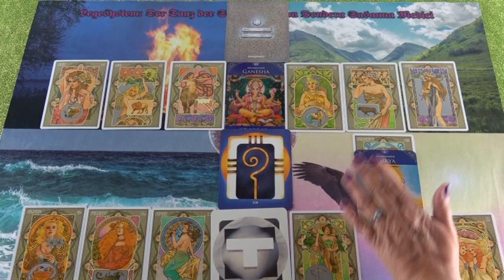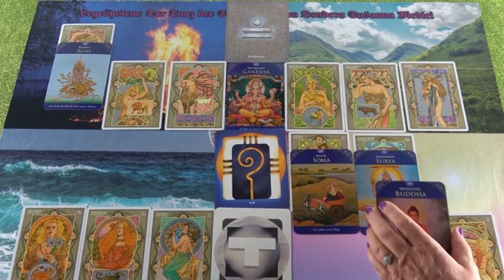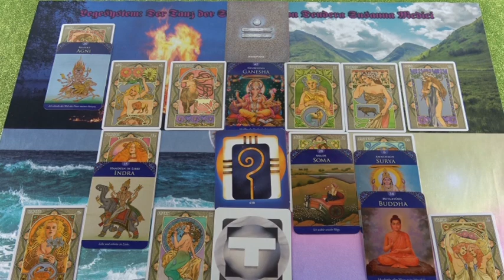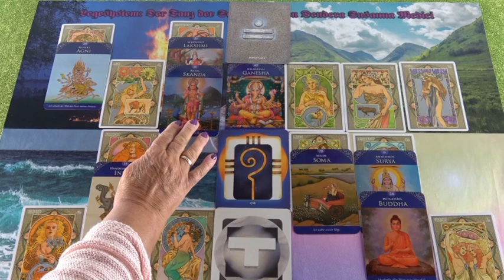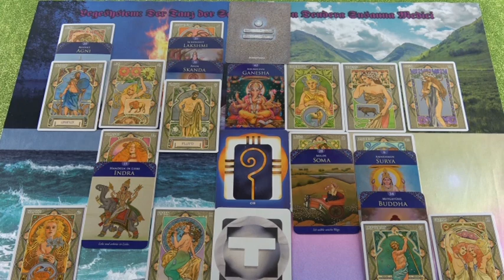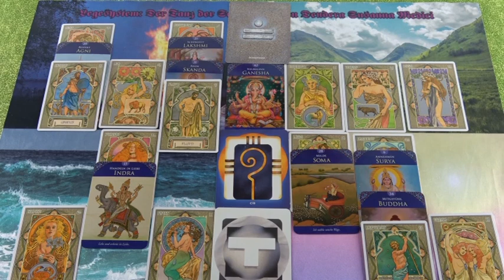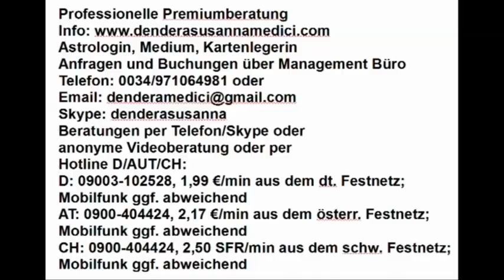Leidenschaft 24.02.2019 Vedisches Tageshoroskop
Hotline:
Meine 5 Kanäle:
Venezianisches Liebesorakel
Orientalisches Liebesorakel
Meisterin des Kartenlegens
Engel Liebesorakel
Fernöstliches Liebesorakel
Bild: shutterstock/Arthur-studio10